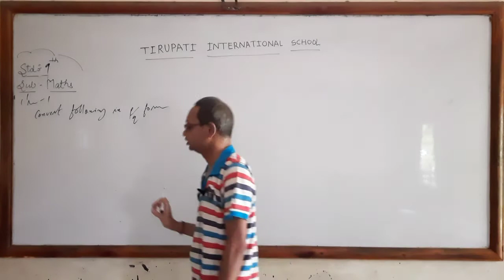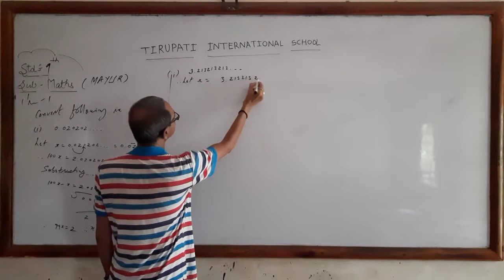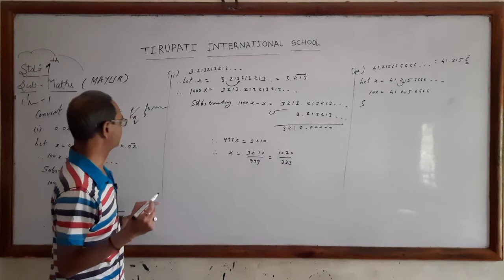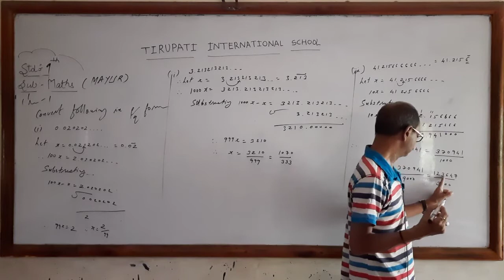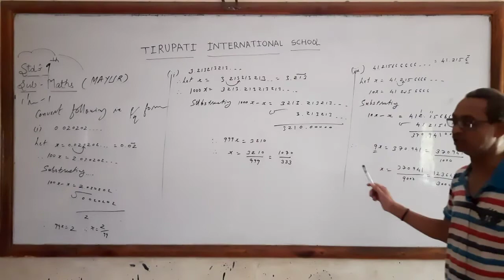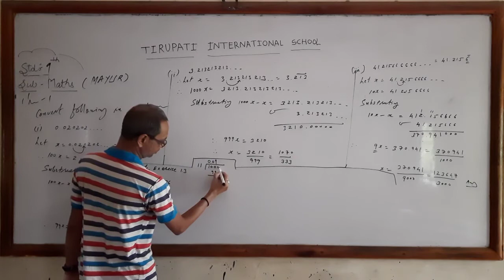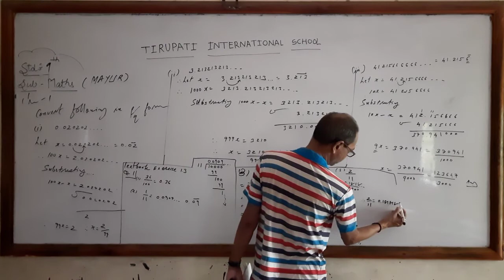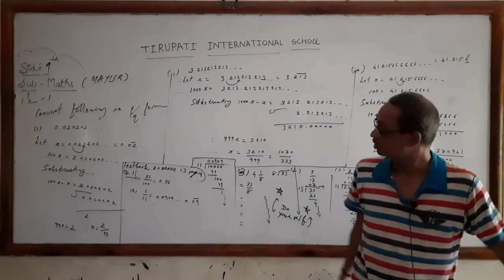CLASS IX/MATHEMATICS/CHAPTER-1/LECTURE-VI/MAYUR SIR